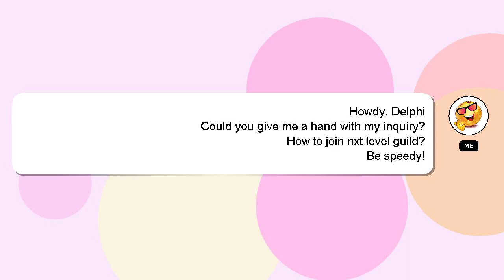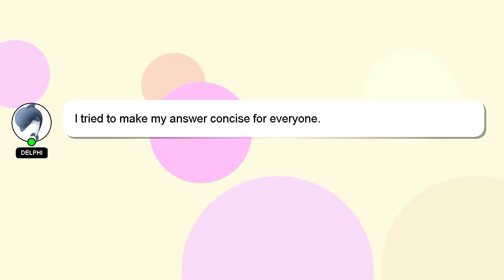How to join nxt level guild?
A short overview of who I am, Welcome, I'm Delphi. I can help you find the answers you are looking for. - How to join nxt level guild?

A 'heart' from me is a way of showing appreciation for your answer.

*2 What we are experimenting :*